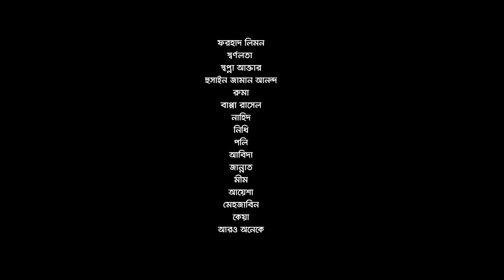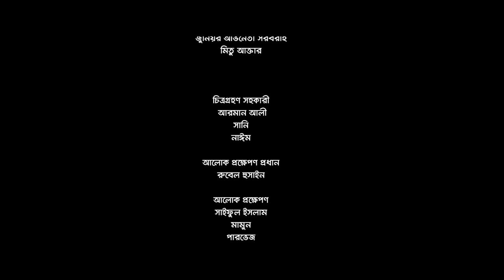Charur Biye | চারুর বিয়ে | Apurba | Mehazabien | Nazia Hasan | Mizanur Rahman Aryan | Bangla Natok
Presenting a Valentine's Special drama "CHARUR BIYE", Written by Nazia Hasan Directed by "Mizanur Rahman Aryan", Starring "Ziaul Faruq Apurba" "Mehazabien Chowdhury" "Antu Karim" "Al Mamun" "Somu Chowdhury" "Mily Bashar" "Anjuman Ara Bakul" "Azom Khan" & Many more.

Drama: Charur Biye
Script: Nazia Hasan
Director: Mizanur Rahman Aryan
Cast: Ziaul Faruq Apurba, Mehazabien Chowdhury, Antu Karim, Al Mamun, Somu Chowdhury, Mily Bashar, Anjuman Ara Bakul, Azom Khan.
DOP: Kamrul Islam Shubho
Edit & Color: Rashed Rabbi
Primary Edit: Manik
Chief AD: Pothik Shadhan
Makeup: Mohosin
Sound Design: Mizanur Rahman Aryan
GFX: Sajjadul Islam Sayeem & Nahid Hossain
Producer: SK Shahed Ali
Produced by: Central Music and Video [CMV]

---Song in Drama---
Song: Priyo Hashi Mukh
Singer: Konal
Lyric: Sirajum Monir
Tune & Music: Tahsin Ahmed

Song: Na Thaka Jure
Singer: Mahtim Shakib
Lyric: Shomeshwar Oli
Tune & Music: Sajid Sarker

***DINNER CONTEST***
আচ্ছা বলুন তো কেমন হবে যদি অপূর্ব - মেহজাবিন ডিনার করে আপনার সাথে।  ঠিক, তাই! তবে অপূর্ব-মেহজাবিন এর সাথে ডিনার করতে আছে একটি শর্ত।
শর্তটি হচ্ছে-
তাদের সাথে ডিনার করতে হলে দেখতে হবে চারুর বিয়ে নাটকটি।
নাটকটি দেখতে পাবেন সিএমভি'র ইউটিউব চ্যানেলে। নাটকটি দেখার পর আপনাকে নিচের দেওয়া ৫ টি প্রশ্নের উত্তর দিতে হবে এবং উত্তর গুলো দিতে হবে "চারুর বিয়ে" নাটকটির ইউটিউব কমেন্ট বক্সে।
প্রশ্নের সঠিক উত্তর দাতা থেকে ৫ জন বিজয়ী পাবেন অপূর্ব-মেহজাবিন এর সাথে ডিনার করার সুযোগ। অপূর্ব-মেহজাবিন অপেক্ষা করছি আপনাদের জন্য!
প্রশ্ন গুলো হচ্ছেঃ
১। আদনান কোন দেশে থাকতো ?
২। চারুর জন্য আদনান কি রঙের শাড়ি কিনেছিল?
৩। আদনানের বাবাকে ক’দিন হাসপাতালে রাখতে বলা হয়েছিল?
৪। আদনানের সাথে চারুর শেষ দেখা হয় কোথায়?
৫। আদনান প্রথম কবে চারুলতা কে চারু বলে ডেকেছিল?